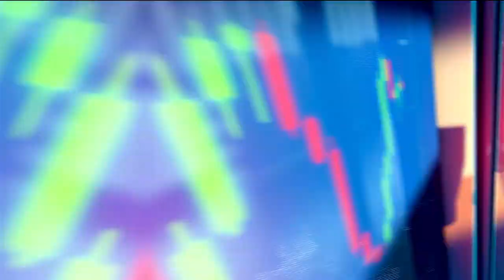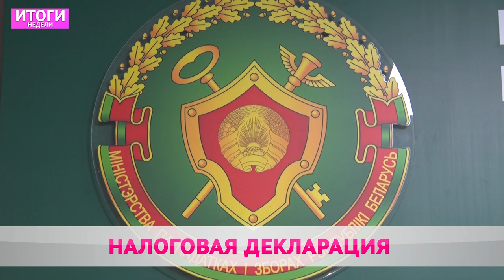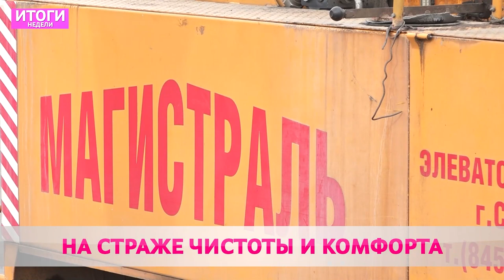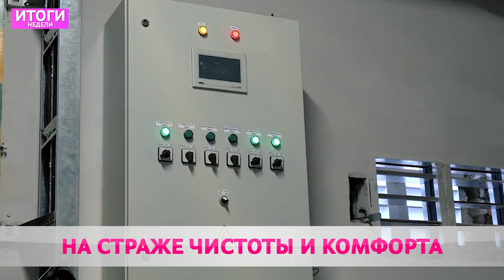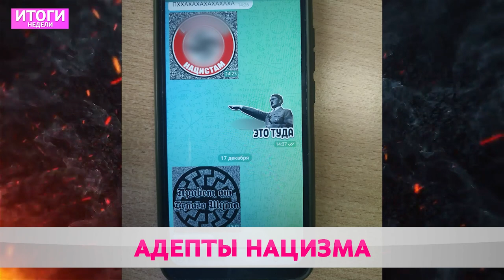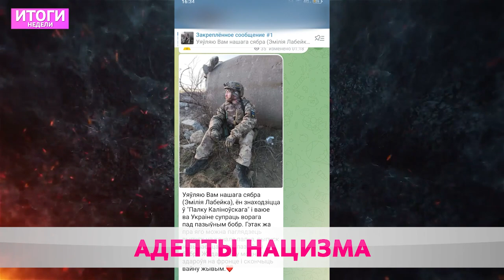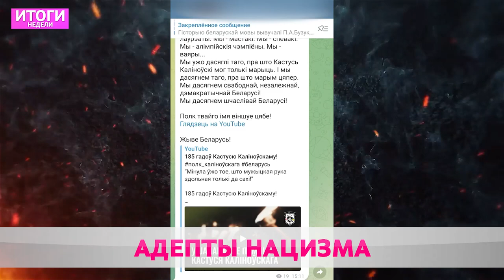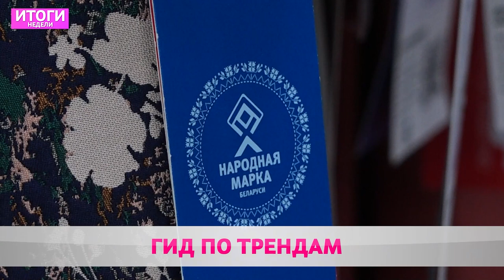Итоги недели 26 03 2023